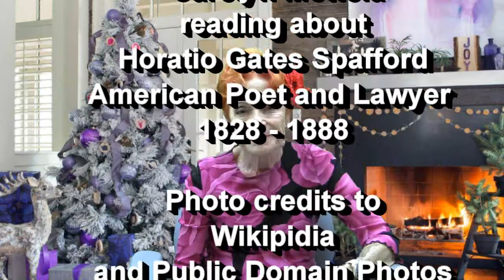It is Well with Carolyn Mottola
It is Well written by author and lawyer Horatio Gates Spafford, discussed by Carolyn Mottola.  Credits to Wikipedia for photos and public domain photos.  Video editing with Cyberlink Power Director 14